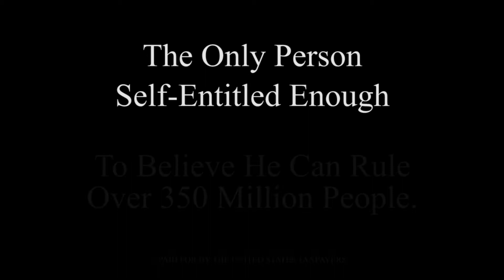The Greatest Presidential Campaign Ad Ever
To celebrate Independence Day weekend, Zack's running for president! Will his ego sway your vote?

All animations and graphics are produced in-house.